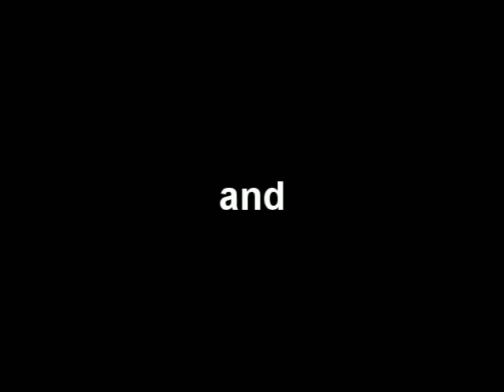Talk650 Morning Show with Anna-Megan Raley on The Dallas Soap Opera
Sportsbabe Anna-Megan Raley regales the Morning Show with her assessment of why a certain Dallas Cowboy Rookie may be unworthy to wear the blue and siver star...just sayin'.